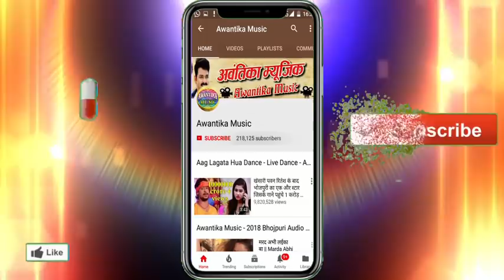Chandan Raaj का इस लगन में बजने वाला सुपर हिट सांग || समियाना में रत भर कोडीहा सन कुशीनगर के लईका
Album  :- Samiyana Me rat Bhar Kodihan San
Singer :- Chandan Raaj
Writer  :- Manish Mastana